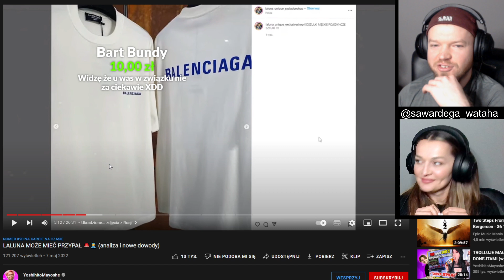Wardęga i Monika - jak wygląda 10letni związek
Zostaw subka to nie pożałujesz.

wzięte od: KRYS73K shoty
multi oglada
multi reakcja
merghani reakcja
nitro reakcja
multi reaguje
nitro oglada
xayoo oglada
xayoo reakcja
mandzio reakcja
moment prawdy
multi oglada moment prawy
mandzio oglada moment prawdy
oliwka brazil mamacita
merghani reakcja mamacita
multi reakcja oki jezyk
oki jezyk reakcja
oki jezyk
oki
reakcja oki jezyk
mr polska zlote tarasy reakcja
multi reakcja mr polska zlote tarasy
multi reakcja smolasty
multi reakcja rusina
rusina na forach reakcja
chivas narcyz reakcja
multi reakcja chivas narcyz
polak vs ferrari
polak ferrari
ferrari polak
wardega wywiad
konferencja fame mma
fame mma
wardega konopski
wardega
10 pak rusina
rusina 10 pak reakcja
multi ekipa se4on
multi ekipa
multi oglada ekipe
multi car pan rysiu
multi se4on
multi slucha
multi putin
multi cypis
multi cypis putin
multi yfl
yfl
multi co sie slucha
multi oglada co sie slucha
multi merghani
multi nie moze ze smiechu
multi shoty
multi leksiu
multi sb maffija
multi fame mma
wardega konopsky
multi polak ferrari
multi konferencja
young multi
young multi oglada
young multi reakcja
young multi reaguje
young multi live
multi live
nitro oglada
nitro reakcja
nitro fame mma
nitro oglada konferencje
nitro oglada fame mma
nitro konferencja
nitro reakcja na
nitro tiktoki
nitro oglada tiktoki
nitro o
nitro xayoo
nitro slucha
nitro ostro
nitro reakcja ekipa
nitro ekipa
nitro ekipa se4on
nitro natsu
nitro live
nitro psiakobus
xayoo oglada
xayoo reakcja
xayo oglada
xayo reakcja
xayo nuta
xayoo nuta
xayoo fagata
xayo fagata
xayoo wywiad
xayoo tiktoki
xayoo konkurs
xayoo liga
xayoo lol
xayo talent show
xayoo japczan
xayoo zycia schemat
xayoo
xayo
xayoo ekipa
xayoo fame mma
xayoo nitro
xayoo industries
xayoo slucha
xayo zycia schemat
xayoo psiakobus
xayoo wardega
japczan
japczan oglada
japczan reakcja
japczan reakcja na
japczan xayoo
japczan fagata
japczan fagata wywiad
japczan wywiad
japczan natsu wywiad
japczan wywiad fagata
japczan konferencja
japczan nitro
japczan oglada nitro
japczan isamu
japczan xayoo nuta
japczan zycia schemat
japczan leksiu
popo rekacja na
popo tiktoki
popo co sie slucha
popo xayoo
popo oglada wardega
popo oglada tiktoki
popo cypis
popo putin
popo cypis putin
popo psiakobus
takefun oglada
takefun reakcja
takefun nitro
takefun konferencja
kasix oglada
kasix reakcja
kasix nitro
kasix remsua
kasix oglada nitro
kasix reakcja na
kasix ekipa
remusa oglada
remusa reakcja
remsua kasix
pago oglada
pago reakcja
izak oglada
izak reakcja
afera budowlana
polak ferrari
polak vs ferrari
polak ferrari konferencja
polak cage
adrian polak
adrian polak wardega
polak wardega
adrian polak wardega
polak wardega cage
psiakobus reakcja
ferrari polak
ferrari vs polak
ferrari polak konferencja
amadeusz ferrari
konop
konopskyy
konopski
fagata
fagata onlyfans
fagata wywiad
fagata wardega
nastu xayoo
fagata lexy
fagata kamerzysta
fagata xayoo
fagata o onlyfans
fagata high legue
wywiad fagata
natsu
natsu onlyfans
natsu nitro
natsu wywiad
nastu chlopak
natsu multi
wardega
wardega leksiu
wardega live
wardega oglada
wardega reakcja
wardega fagata
wardega wersow
wardega cage
wardega polak
wardega ferrari
wardega afera budowlana
wardega psiakobus
wardega oglada konopskiego
wardega oglada konopa
wardega oglada ekipe
wardega oglada nitro
wardega ekipa
wardega oglada gimpera
rafonix oglada
rafonix reakcja